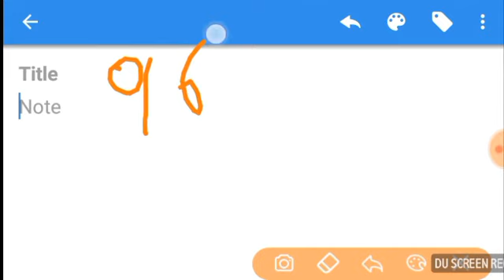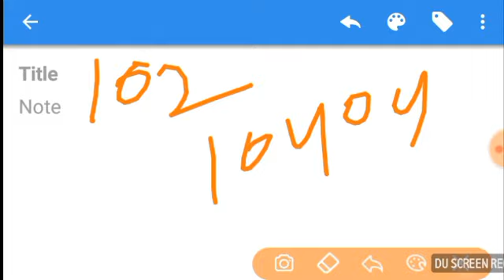How to get square of any number without pen paper କୌଣସି ସଂଖ୍ୟା ର ଵର୍ଗ ବିନା କାଗଜ କଲମ ରେ ବାହାର କରନ୍ତ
In this video we have given you A trick by which you can get square of any number without pen and paper calculation is important part of mathematics if you want to increase the speed of mathematics calculation then you have to learn many tricks to Solve Mathematics within few second